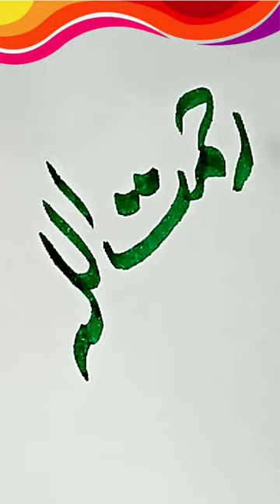Rahamat Ullah Farooqi | Cut Marker Writing | WhatsApp Status | Calligraphy Art Yousaf Hasham Artist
how to write name in calligraphy
calligraphy fonts
calligraphy for beginners
calligraphy english
calligraphy quotes
modern calligraphy
calligraphy app
handwriting styles

hand writing font
good handwriting
handwriting improvement
hand written status
quotes on cursive writing
appreciation words for good handwriting
about for whatsapp in english
whatsapp status

handwriting in urdu
how to write ahmad in urdu
handwriting meaning in urdu
how to write class in urdu
how to write muhammad in arabic
urdu calligraphy